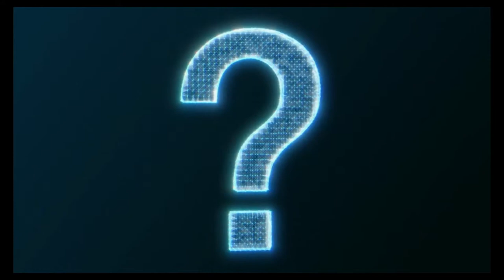L'expérience la PLUS controversée de John B. Watson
Voici John B Watson, le père du béhaviorisme.

Ce jeudi, préparez-vous pour une vidéo plus intense encore en lien sur une expérience scientifique qualifiée comme la plus inhumaine.
En attendant, prenez soin de vous ❤️